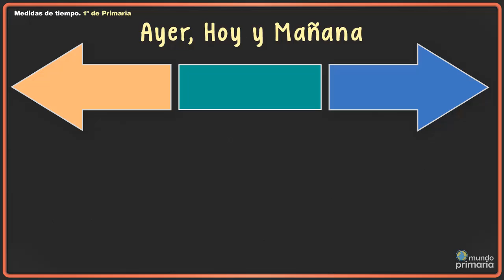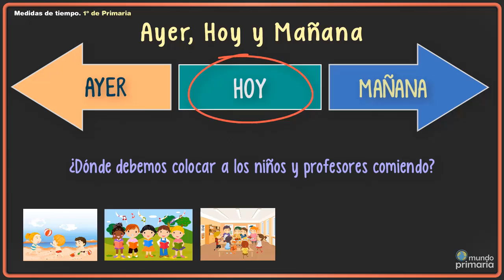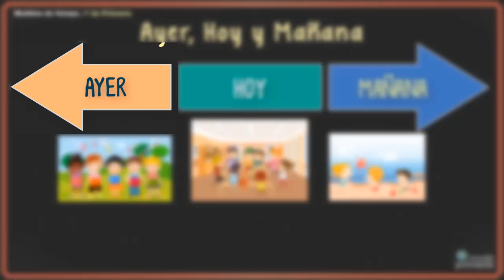Ayer hoy y mañana 1º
El tiempo para niños y niñas de 1º de primaria. Explicación, con ejemplos, de los conceptos: ayer, hoy y mañana.